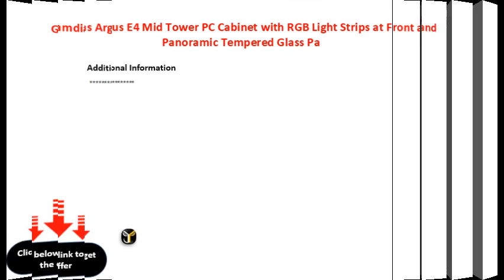Gamdias Argus E4 Mid Tower PC Cabinet with RGB Light Strips at Front and Panoramic Tempered Glass Pa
Gamdias Argus E4 Mid Tower PC Cabinet with RGB Light Strips at Front and Panoramic Tempered Glass Panel